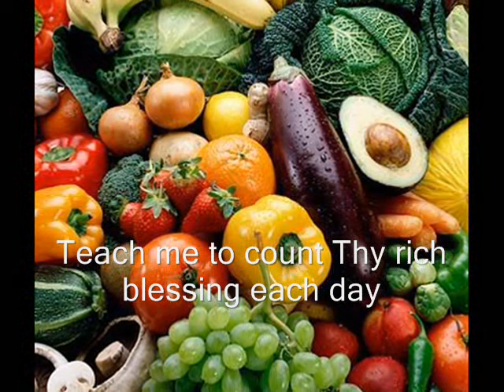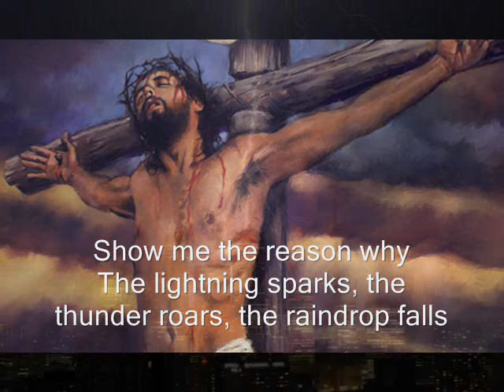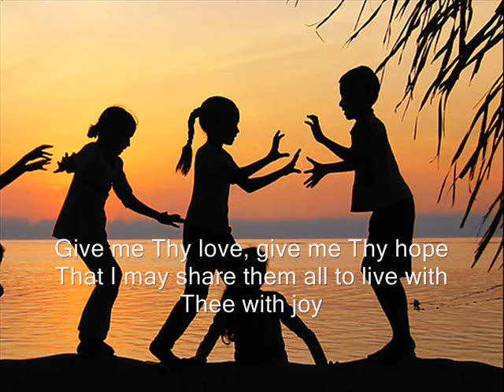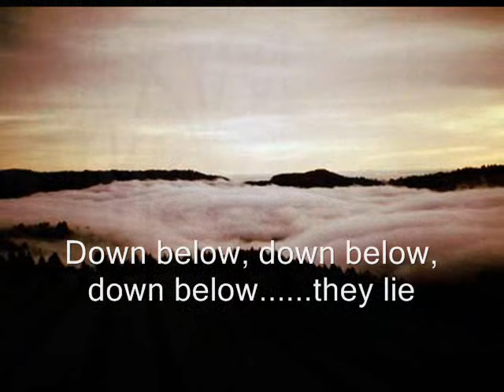Dear God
This is the corrected version of Dear God